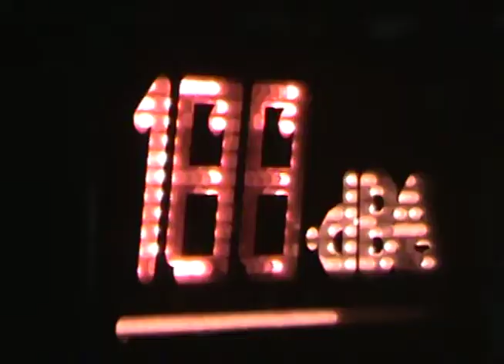2k21 raw takes - it's my cadillac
some footage i took from last weekend. bits and pieces from underground bogotan scene :)

shoutout to dj maybe, paris milton, traxxgender, las confusas and everyone involved in the making of these spaces